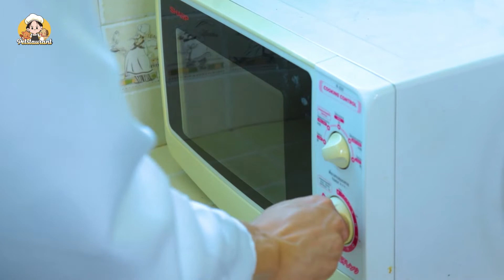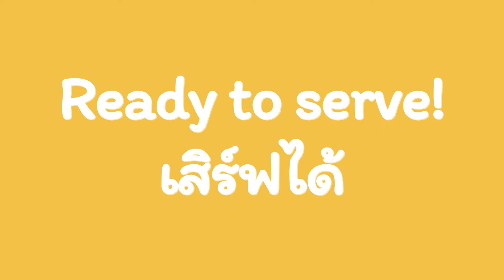Liver Pâté Barf - Healthy Homemade Dog Food | Petstaurant EP20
ทางคุณเชฟทราบมาว่าชาปอง เจ้าหมาตัวน้อยของเราทานอาหารบาร์ฟ วันนี้ทางเราเลยได้รังสรรค์บาร์ฟตับบดมาให้ได้ลองทาน โดยใช้ส่วนผสมและปรุงรสให้เหมาะสมกับน้องหมา ดูจากรีแอคของเจ้าชาปองแล้ว คงถูกใจใช่ไหมล้าาา

Note: สัตว์เลี้ยงแต่ละตัวมีร่างกายและสุขภาพที่แตกต่างกัน โปรดปรึกษาสัตวแพทย์ เพื่อให้พวกเขาได้รับสารอาหารที่เหมาะสมต่อความต้องการและต่อร่างกาย น้อนๆ จะได้มีสุขภาพแข็งแรงนะงับ

หากท่านใดสนใจอยากจะให้น้องหมาและน้องแมวเข้าร่วมรายการ สามารถติดต่อผ่านการส่งข้อความตามช่องทางข้างต้น Email: หรือ Line: kalakah10 (คุณบี)

ติดตามข่าวสาร พูดคุย และร่วมกิจกรรมได้ที่